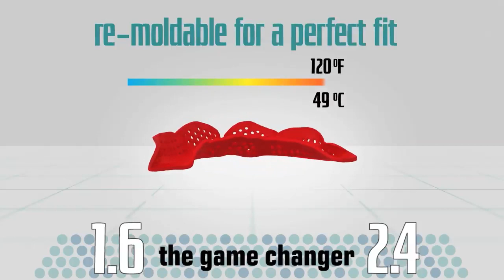UFC Sweden 2 - MMAnytt.se StudioMMA - Talkshow - ep 16 with Diego Brandao andd Marcus Brimage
UFC Sweden 2 - MMAnytt.se StudioMMA - Talkshow - ep 15 with Diego Brandao andd Marcus Brimage